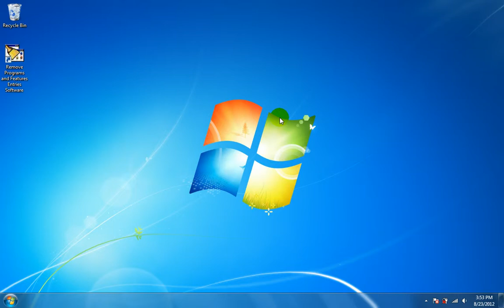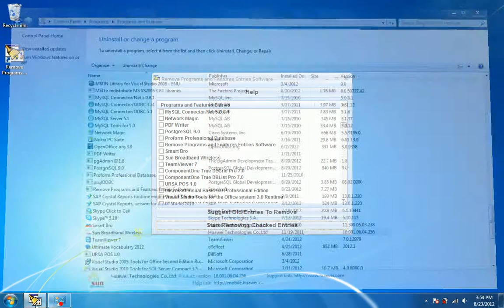How To Use Remove Programs and Features Entries Software